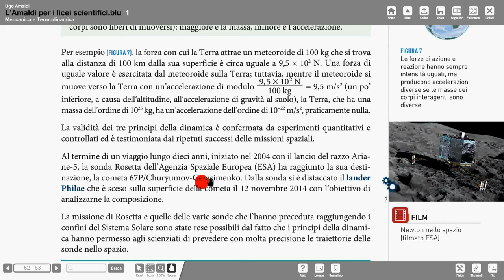20 Amaldi 6